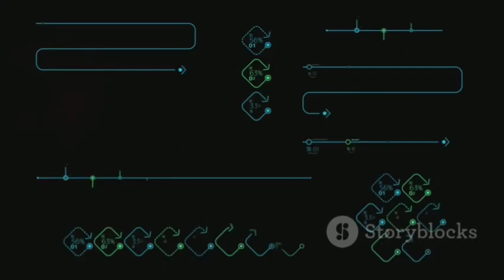مفاجأة علمية: النمل عرف الزراعة قبل البشر بـ66 مليون سنة!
النمل يمارس الزراعة منذ أكثر من 66 مليون سنة، مما يجعله أقدم مزارع على وجه الأرض! في هذا الفيديو، سنتعرف على كيف يقوم النمل بخلق بيئات مثالية لنمو الفطريات وتقديم الرعاية لها. سنستعرض أيضًا كيف استخدم الباحثون البيانات الجينية لبناء أشجار تطورية تُظهر تاريخ زراعة النمل. انضموا إلينا لاكتشاف هذه العلاقة الرائعة بين النمل والفطريات، وكيف تُظهر هذه الأبحاث الأثر العميق للتطور على هذه الكائنات الصغيرة.

OUTLINE:

00:00:00 مفاجأة علمية: النمل عرف الزراعة قبل البشر بـ66 مليون سنة!